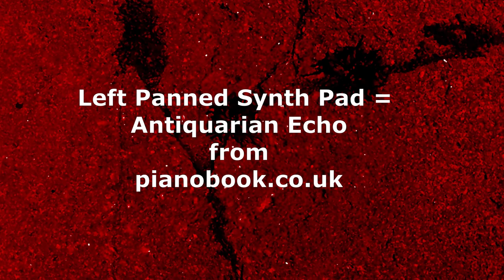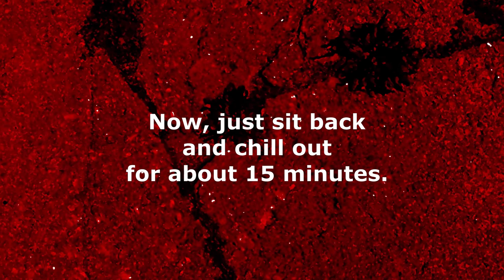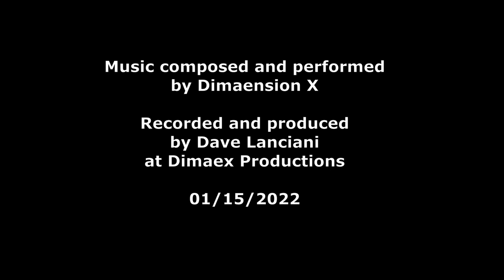Ambient Space Blues Jazz by Dimaension X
Yep, some new music (in the genre/style of ambient space blues jazz) using the Decent Sampler for the majority of the backing instruments, and some ambient guitar over the top.
Pianobook.co.uk
Cassette Drums
Funky Fingers
Antiquarian Echo